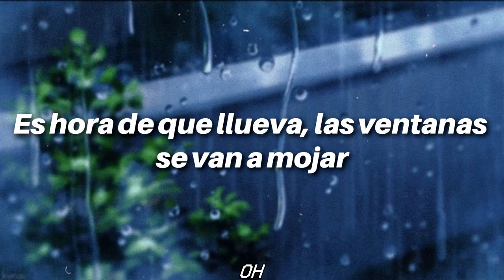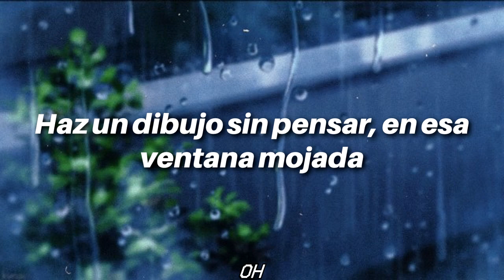Samuel Seo // Cruise (sub español)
Artista: Samuel Seo
Canción: Cruise